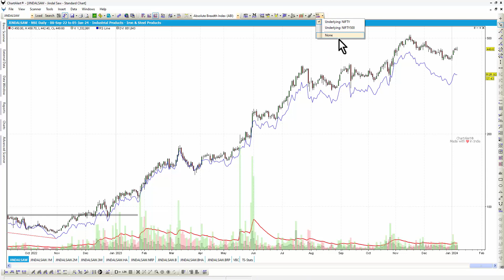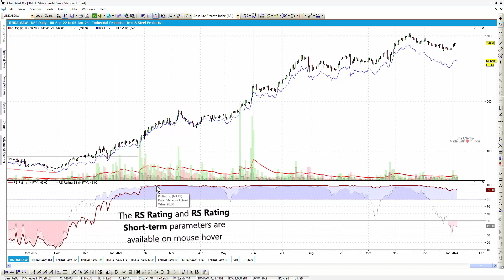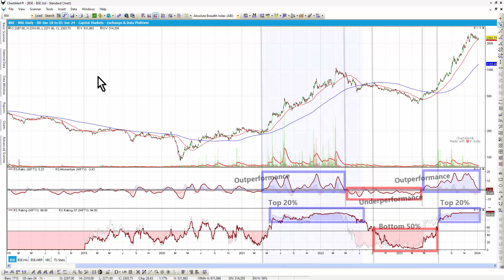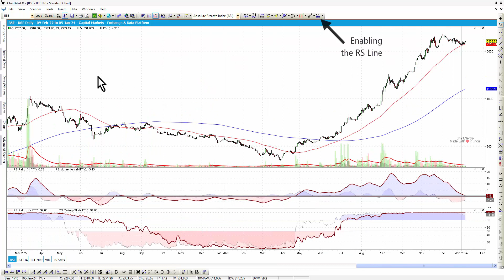RS Line and RS Rating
The RS Line is a line chart illustrating a stock’s performance relative to a chosen market index (INFY/NIFTY), providing a visual representation of its trend in outperforming or underperforming the broader market over a specific time period.

*Understanding a stock's performance beyond simply beating a benchmark index is crucial. Evaluating how much it outperforms compared to its peers, who may also surpass the index, is vital. The RS Rating serves this purpose.*

William O'Neil's focus on relative strength brings a systematic approach to stock selection.

The RS Rating, rooted in quantitative analysis, offers a concrete way to assess a stock's RS compared to the broader market. Assigned on a scale of 1 to 99, a rating of 1 indicates significant underperformance, while a rating of 99 signifies exceptional outperformance. This standardized scale allows investors to quickly compare RS across different stocks.